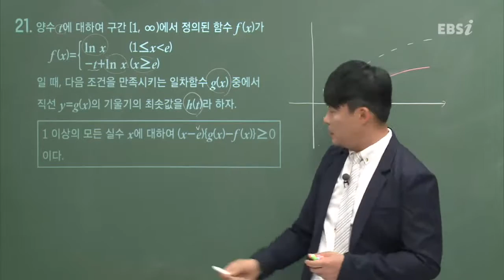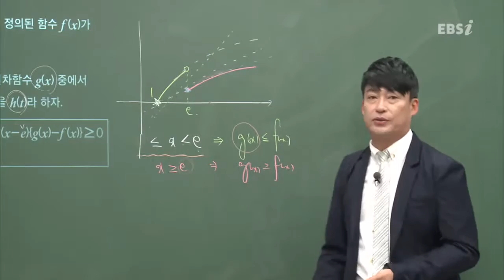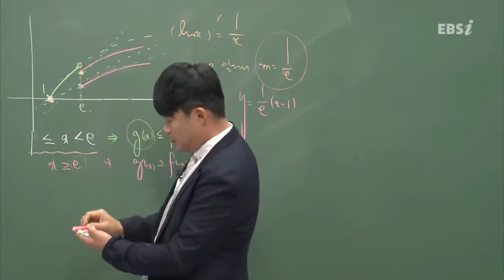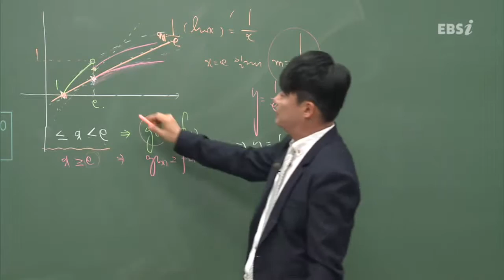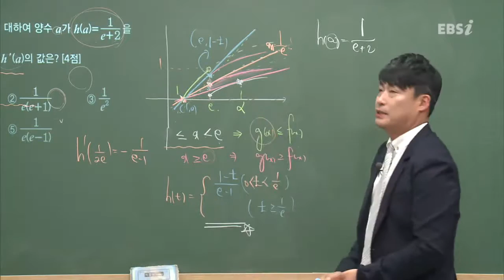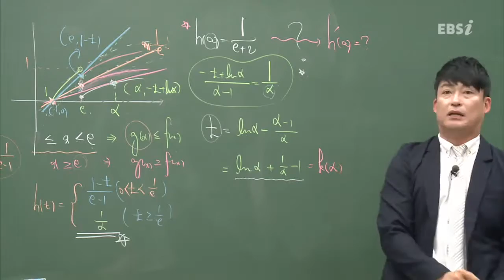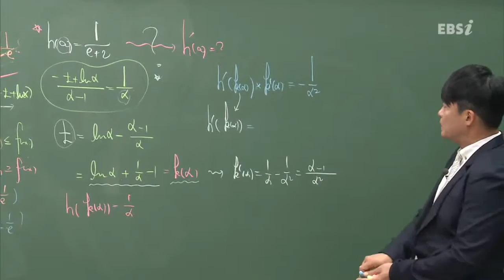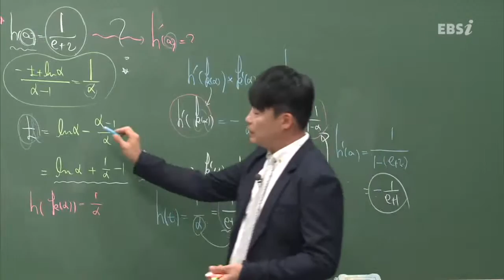201711수능B21@이과@고3@ebs